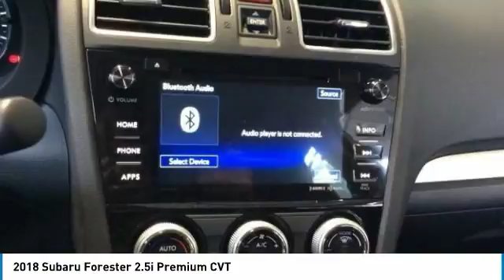2018 Subaru Forester Charleston SC, Ladson SC, hanahan SC, summerville SC SJ575815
2018 Subaru Forester 2.5i Premium CVT

ALL-WEATHER PKG & EYESIGHT & BLIND SPOT DETECTION, Heated Seats, Sunroof, iPod/MP3 Input, Satellite Radio, Onboard Communications System, CD Player, ALL-WEATHER FLOOR MATS, POPULAR PACKAGE 3B. Ice Silver Metallic with Black interior Premium trim. KEY FEATURES INCLUDE: All Wheel Drive, Back-Up Camera, Satellite Radio, iPod/MP3 Input, CD Player, Onboard Communications System, Dual Moonroof, Aluminum Wheels Rear Spoiler, MP3 Player, Privacy Glass, Keyless Entry, Child Safety Locks. OPTION PACKAGES: ALL-WEATHER PKG & EYESIGHT & BLIND SPOT DETECTION: Heated Front Seats, Windshield Wiper De-Icer, Heated Exterior Mirrors, High Grade Instrument Cluster w/Color LCD Display, EyeSight System, adaptive cruise control, low speed pre-collision braking control, pre-collision following distance warning, lane keep assist and lane departure prevention, Blind Spot Detection w/Rear Cross Traffic Alert, Steering Responsive Fog Lights (SRF), POPULAR PACKAGE 3B: Rear Bumper Cover, Auto-Dimming Mirror w/Compass & HomeLink, Map & Dome Light LED Upgrade, Auto-Dimming Exterior Mirror w/Approach Light, Blind Spot Detection, REAR SEATBACK PROTECTOR, ALL-WEATHER FLOOR MATS, CARGO TRAY. Subaru Premium with Ice Silver Metallic exterior and Black interior features a 4 Cylinder Engine with 170 HP at 5800 RPM*. MORE ABOUT US: You've got a friend in the car business. Horsepower calculations based on trim engine configuration. Fuel economy calculations based on original manufacturer data for trim engine configuration. Please confirm the accuracy of the included equipment by calling us prior to purchase.